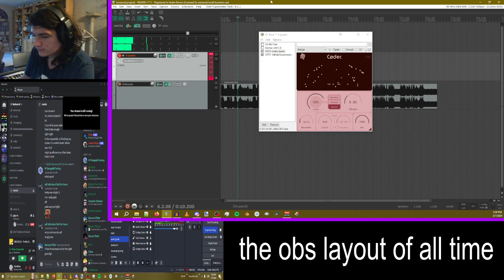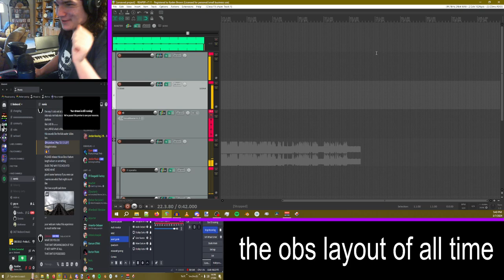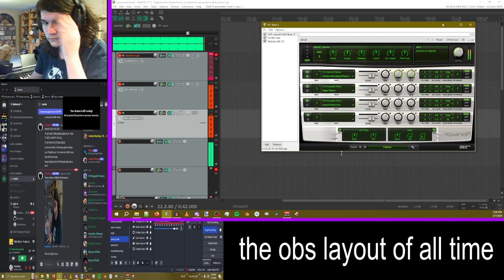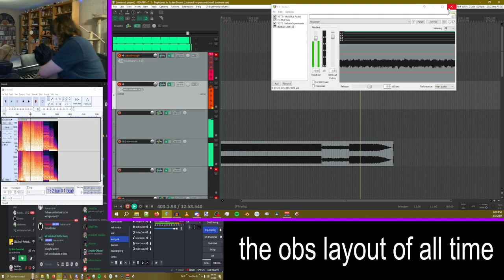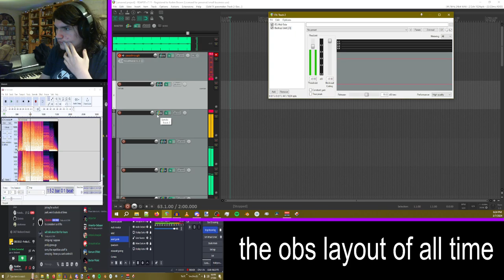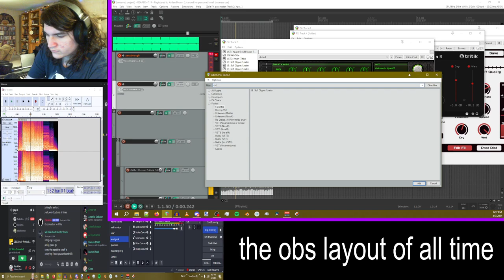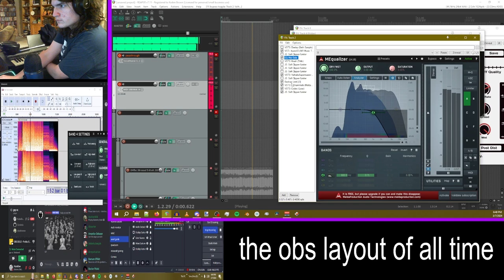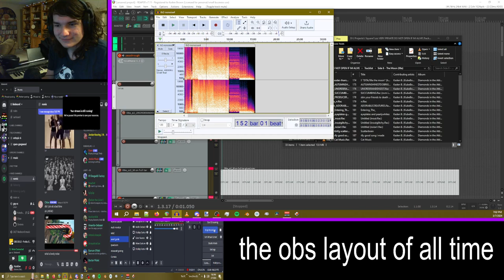happy7th:constantGaps; (COLORFUL_SHATTERS Live in bkobcord)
[([ smol-l324 ])]
⚠ Contains some sudden changes in volume. ⚠

As I was setting up this live noise set, I came to the realization that my software was being buggy and causing the audio to periodically cut out. I could have looked up what the problem was and had fixed it within two clicks (because it ended up being a stupid-simple solution) but I didn't even bother looking it up at the time.
Solving an issue that minor would've been the boring, obvious, and ultimately easy solution. I don't fw boring :)
Mistakes are a myth. Talent is a myth. Music is a myth.
Screw you. Here's some terrible audio.
Luv u, mwah. ‹3 😘🥰

Performed live on 3/7/2024, in the bkobcord discord gay vc
Alternatively available as audio-only, has some very minor differences

[([ Key Moments ])]
0:00:00 - Intro

0:00:45 - "happy7th:constantGaps[0.0,0.5];" begins (First half)
0:05:00 - Chipmunks on the mic
0:08:10 - Kube hears voices
0:10:36 - Yelling in the 5th dimension
0:12:27 - L i v e   M u s i c
0:13:40 - Dad overhears
0:14:15 - Kube interupts and jumpscares himself. Multiple times.
0:14:50 - Clinking glasses
0:16:25 - Getting too curious (Crappy toy drumstick music loop)
0:20:40 - Stuttering transition
0:28:35 - "( )" starts playing in background
0:30:00 - Transition into the main "( )" chords
0:36:50 - Transitioning out of "( )"
0:40:20 - After a solid minute of troubleshooting, Kube realizes the volume is turned down all the way

0:44:02 - "happy7th:constantGaps[0.5,1.0];" begins (Second half)
0:44:18 - Really strange synth effect. Ik that's vauge but like idk how to explain it
0:45:50 - Fun with delay and spamming keys
0:46:40 - Silently setting up the next section
0:49:18 - New section takes effect and digital bubbles form
0:50:50 - Chilling with bubbles
0:52:20 - Starting to form groove?? I guess??
0:59:15 - Head bobbing begins (bad sign)
1:00:20 - Distortion hell begins
1:03:30 - Audio breaks in the middle of idea
1:04:30 - Even worse distortion
1:08:00 - Kube realizes the bug isn't cutting out audio, it's lag, then proceeds to vibe tf out
1:09:10 - So much distortion Kube has a physical reaction
1:10:20 - "+14.4dB (full scale)"
1:10:50 - Transition out of abrasive part
1:11:20 - Quiet improvised chords
1:15:50 - Kube manages to play the chords he's thinking of by ear
1:18:20 - Build
1:19:38 - Abrasive chords
1:22:30 - Failed outro (LOUD)
1:22:53 - Mechanical continuation
1:26:40 - Outro
1:31:00 - Kube calls it quits

1:31:25 - Video outro